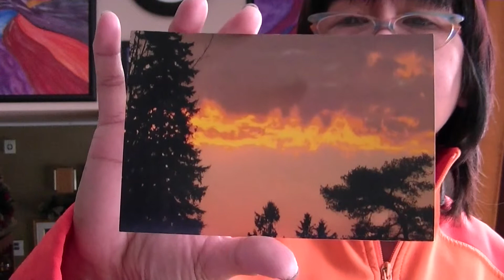CAN THE BLIND LEAD THE BLIND poem devotional by ILMA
January 26________________________________________
Can one blind person lead another? Won’t they both fall into a ditch? – Luke 6:39(NLT)
CAN THE BLIND LEAD THE BLIND?
I struggled for many years with sin and foolishness
I rebelled and didn’t follow the path to righteousness
Because of my sins, the enemy blinded me from the truth
I was told many lies so subtly and then bitterness took root.
The enemy even made me believe that I can lead the blind
What an irony it is to think that, on my own I can have sight
The life I led was so hazy, dark and murky
When I let the Lord lead, I finally had victory.
________________________________________Visual impairment can limit people’s ability to perform everyday tasks and can affect their quality of life and ability to interact with the surrounding world. Like visual impairment is another debilitating form of disability called “spiritual blindness.” I was spiritually blind for many years of my life. I believed so many lies handed down to me from many generations. The enemy kept me from knowing the truth. Because I was in the dark, I looked for others who could lead me. But these people I ask to help me were also spiritually impaired like me; they didn’t know God too. I led a very confused and sinful life. The word of God is the only light that brings us out of darkness.
PRAYER
Lord, I pray for all those who cannot see the truth.
REFLECTION
What can keep us out of darkness in this life?